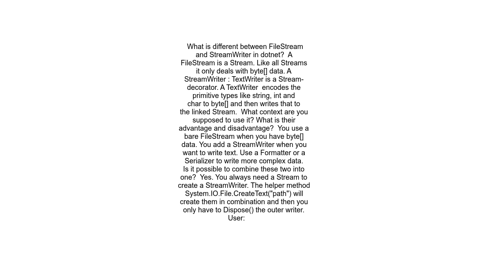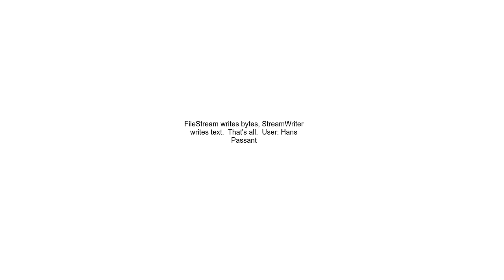FileStream vsdifferences StreamWriter